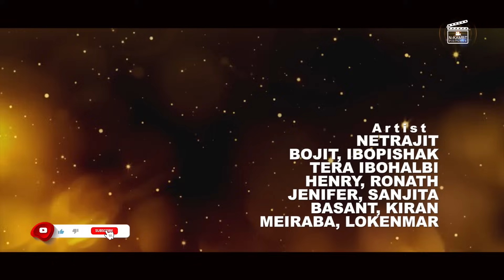TAMNALAI - 8 || IMAGINATIVE FANTASY SERIAL || RELEASE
Character Male Kongjel & Tamnalai has been change due to some of their important work though due to the high demand from the viewer we have further continue episode - 8 with new face again. Hope viewers will like it.

N-KAMBT PICTURES : Anouba artist semjarasu discipline manner khanglaktradi project leirasu manghanbada karisu khande. note all the new comers. "Khangnaba hairabani"

"Mapanthongi phajabana mee amagi magun character leppa yaba natte"
nungshi chanana hingminasi amata oina lamchat wahei warol kainadana - Boji Ningombam

Introducing :
Sana, Priyangka, Beron & Ichal from N-KAMBT PICTURES

Cast :
Netrajit, Ibopishak, Tera Ibohanbi, Bojit, Basant, Sanjit, Henry, Benzamin, Kiran, Ronath, Jenifer, & Ibohalbi

Make up : IBOMCHA SHAGOLSEM (Ibemcha)

Equipment : N-KAMBT PICTURES

Story, Screenplay, Dialogue, Editor, Producer & Director
BOJI NINGMOMBAM KRISHNAND